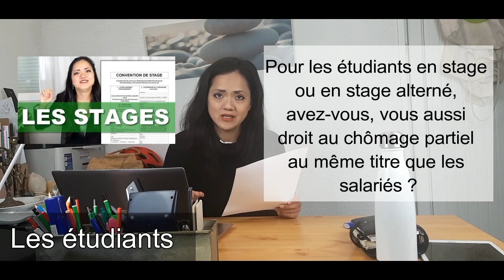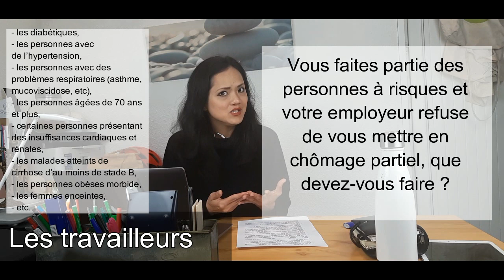COVID 19, CORONAVIRUS, LES QUESTIONS QUE VOUS VOUS POSEZ | vie-professionnelle.fr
En raison du coronavirus (covid-19), nous traversons une crise sanitaire et sommes en guerre, comme l'a répété six fois notre président de la République. Depuis le 12 mars 2020, les écoles, universités et crèches sont fermées. Depuis le 14 mars, ce sont les restaurants, bars et boîtes de nuit qui ont fermés leurs portes, et depuis le 16 mars, le confinement est en vigueur ! Mais dans tout cela, qu'en est-il des travailleurs, des demandeurs d'emploi et des étudiants ? Dans cette vidéo, tout est expliqué. Cependant, attention ! La vidéo a été tournée et mise en ligne le dimanche 22 mars. Beaucoup de choses vont évoluer et changer, rendant certaines informations rapidement obsolètes...

1. POUR LES ETUDIANTS : 0:44
- Le bac ou le brevet des collèges auront t-ils lieu ? 1:32
   » BAC et Brevet, à priori sur notes obtenues pendant les trimestres. Rattrapage pour le BAC prévu pour juillet.
- Les concours d’entrée des écoles sont-ils maintenus ? 1:58
   » Envoie de candidature sur la plateforme terminé depuis le 2 avril, minuit.
- Vous êtes étudiants en contrat pro ou en contrat d'apprentissage, qu’est-ce qui est prévu pendant le confinement ? 2:40
- Pour les étudiants en stage ou en stage alterné, avez-vous, vous aussi droit au chômage partiel au même titre que les salariés ? 3:01

2. POUR LES TRAVAILLEURS : 3:51
- Vu que les écoles sont fermées, vos enfants seront à la maison, que pouvez-vous faire ? 3:55
- Est-ce que vous pouvez refuser d’aller travailler physiquement ? 4:44
   » Attestation individuelle à priori disponible en PDF à partir du 6 mars.
- Vous faites partie des personnes à risques et votre employeur refuse de vous mettre en chômage partiel, que devez-vous faire ? 6:17
- Votre employeur peut-il refuser le port des masques et de gants ? 7:00
- Qu’est-ce qu’un droit de retrait ? 7:20
- Votre responsable vous oblige à vous mettre en chômage partiel, a t-il le droit ? 7:44
- Votre responsable refuse le télétravail, a t-il le droit ? 7:54
- Votre patron veut vous licencier pendant la période de crise sanitaire... 8:38
- Votre patron vous oblige à poser vos congés payés, a t-il le droit ? 9:01
   » Il en est de même pour les RTT.
- Vous êtes en déplacement et vous allez terminer votre mission (exemple BTP), avez-vous le droit de rentrer chez vous, alors que vous habitez à plusieurs km du chantier ou du lieu de travail ? Voire, vous habitez à l’autre bout de la France ? 9:46
- Pour les personnes en service civique, le salaire serait-il maintenu pendant cette période ?  10:25
- Et pour les indépendants forcés d’arrêter leur activité ? 10:47
   » Passé à moins de -50% du CA contrairement à 70% d'avant entre mars 2019 et mars 2020.
   » Si création d'entreprise entre avril 2019 et janvier 2020 = -50% du CA en mars 2020 par rapport à la moyenne des CA des mois antérieurs.

3. POUR LES PERSONNES EN RECHERCHE D'EMPLOI OU SANS EMPLOI : 11:12
- Les droits au chômage vont-ils être prolongés ? 11:18
- Votre contrat de travail s’arrête pendant la période confinement. Aurez-vous droit au chômage ? 11:48
- Vous avez droit à la CAF et vous ne pouvez pas vous actualiser ce trimestre là... 12:38